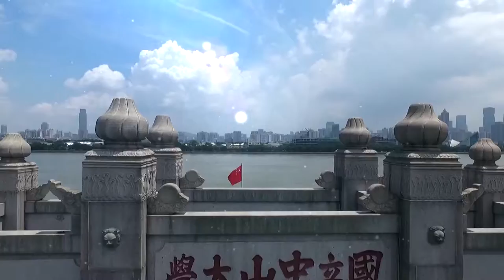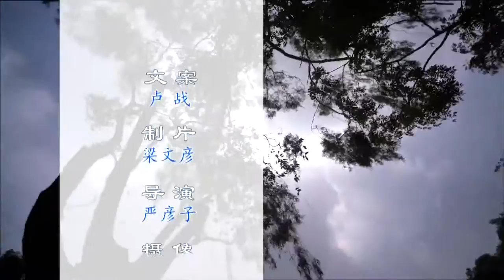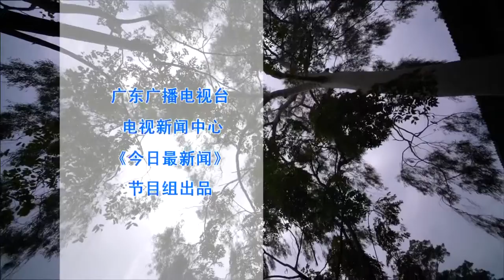身边的中山2治学与做人(Zhongshan by my Side: Episode 2)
A fun show hosted by me and produced by Guangdong TV in China, to commemorate Sun Yat-sen's 150th birthday.

This episode was filmed on location in Sun Yat-sen university, in Guangzhou city. It deals with education, and what it means to be a student in China.